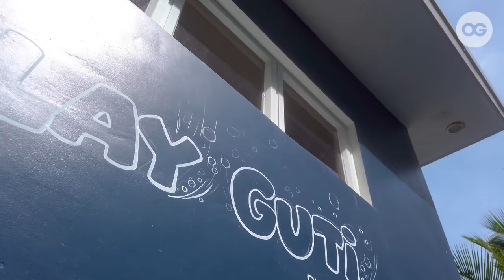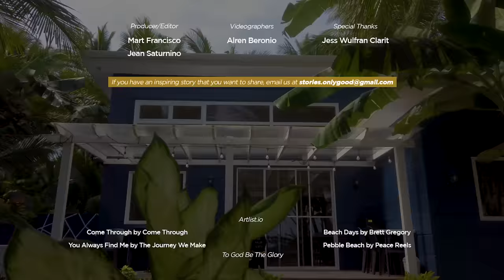Inside this 1.5 M Tiny House by the Beach — And You Can Rent It For Your Next Vacation | OG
Balay Guti Beach House; Sulat, Eastern Visayas — Escape, relax, and unwind in this cozy tiny house rental! Perfect for a romantic getaway or a fun family vacation, this charming property is located just steps from the sand. With modern amenities and a cushy open-concept layout, you'll feel right at home.

Welcome to another episode of Unique Homes, where we feature tiny houses, farmhouses, modern bahay kubo, and everything in between. Because we know — you can’t stop looking into other people’s homes for inspiration.

Explore the property, and enjoy the tiny house tour! 🏘️